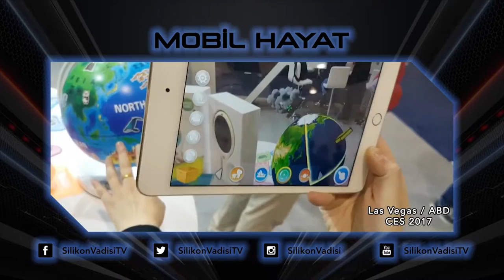Our CEO on Show TV, one of Turkey's top TV Channel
XR Masters' ın Kurucusu ve CEO'su Ali C. Hantal Show TV'de Silikon Vadisi programında Dinçer Karaca'nın konuğu oldu. Las Vegas'da CES'den yaptıkları yayında AR ve VR arasındaki farkları anlatan Hantal, CES 2017'de tüketicilere sunulan yeni AR ve VR teknolojileri hakkında bilgiler verdi. Ayrıca Hantal önemli bir de paylaşımda bulundu ve "AR/VR teknolojilerinden sonra gelecek teknoloji Augmented Virtuality yani Artırılmış Sanallık olacak" dedi.